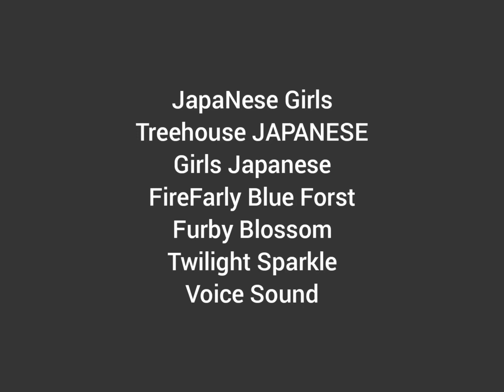JapaNese Star Remake Ending Clothing Credits